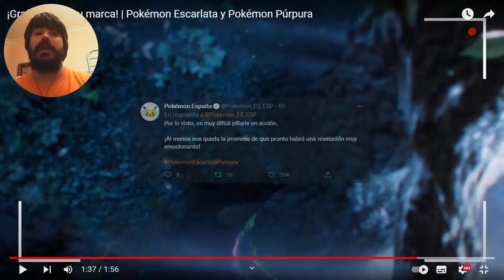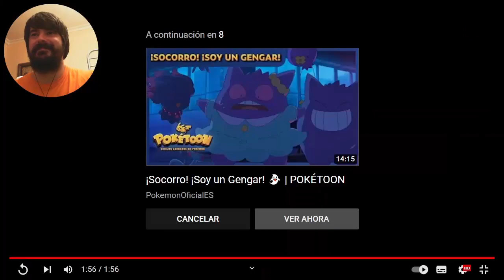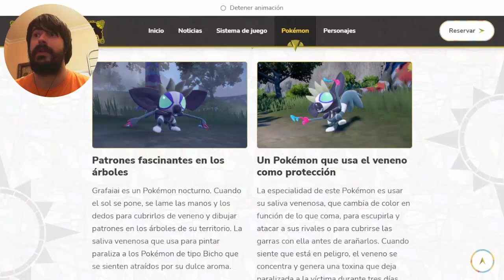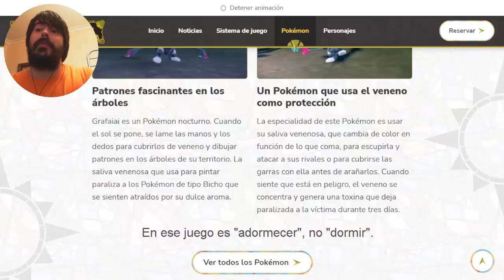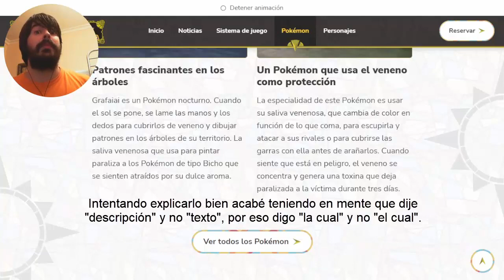Grafaiai el Pokémon Mono Veneno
Revelado el nuevo Pokémon Grafaiai, el Mono Veneno (aunque parece estar basado en un aye-aye), de tipo Veneno/Normal. Su saliva venenosa sirve de "pintura" y tiene un dulce aroma que le permite cazar.